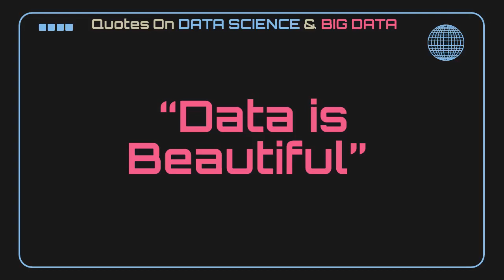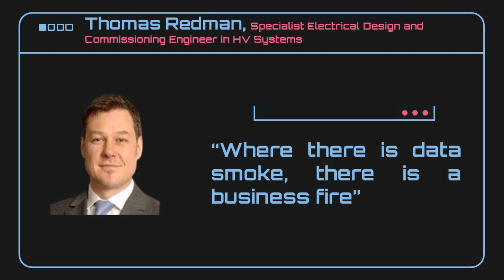Data is beautiful | quotes on big data and data science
This is educational Video. This video shows quotes of various data scientist and technologist.